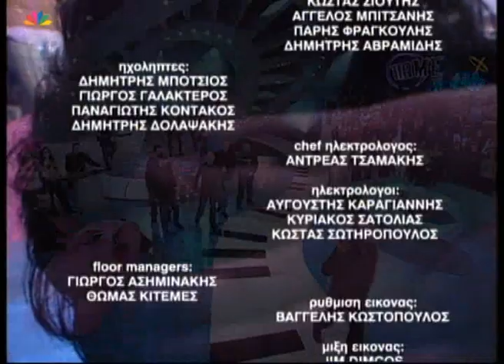Πάμε γι' άλλα - Δυτικές Συνοικίες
Παρουσιάζει ο Βλάσσης Μπονάτσος

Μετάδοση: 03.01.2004